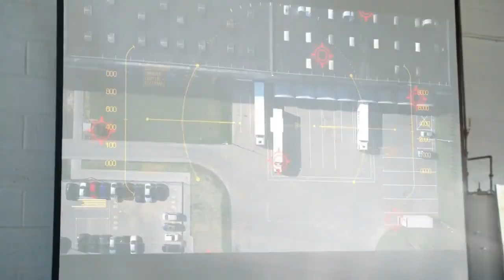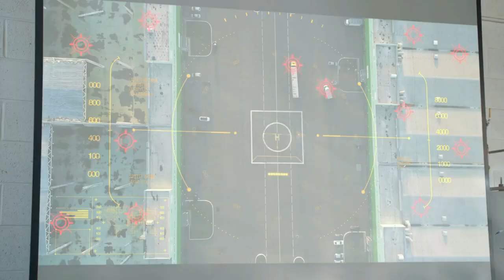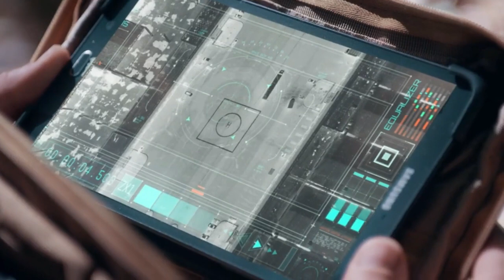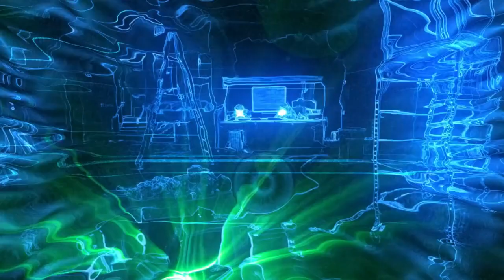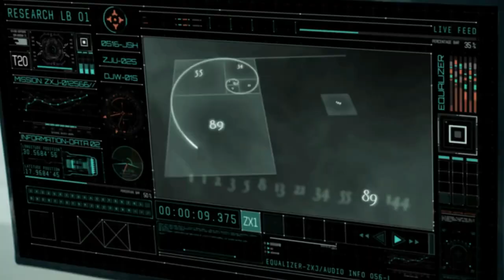SOLDIERS| HOLLYWOOD| ACTION MOVIE| ENGLISH ACTION MOVIE| HOLLYWOOD MOVIES